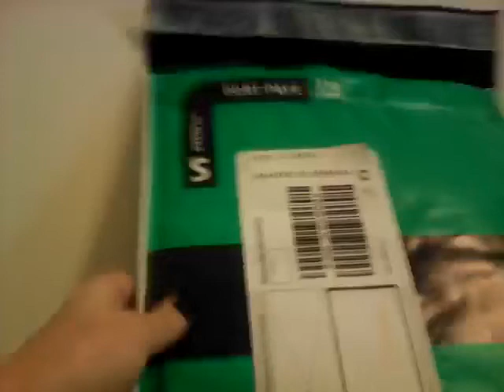Quelque lps """" tout mes chat """"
Voilà j'espère que cette vidéo vous plaira et qu'elle et qu'elle vous plaira mettez quelques commentaires pour savoir quelle prochaine vidéo sera là vous avez le choix entre lapin chien et on verra pour la suite voilà bisous et abonnez-vous